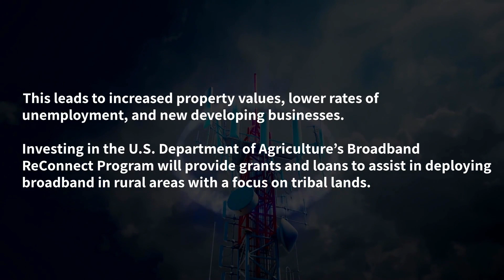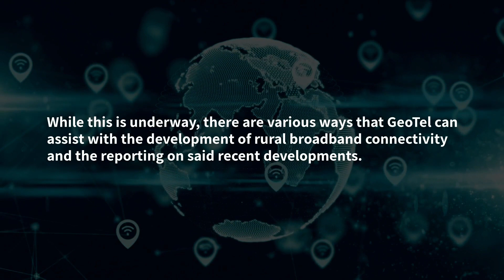THE PRESIDENT CALLS FOR STRENGTHENING RURAL BROADBAND CONNECTIVITY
Learn more about how the President calls for strengthening rural broadband connectivity.